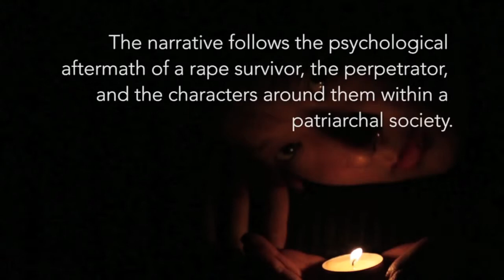Double Falsehood: About the Project